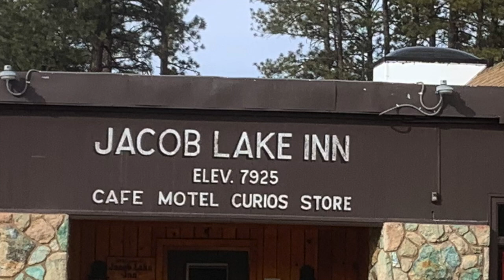2022 Kaibab Late Mule Deer Hunt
Join 4 buddies as  we draw the hunt of a lifetime on the Kaibab Plateau.